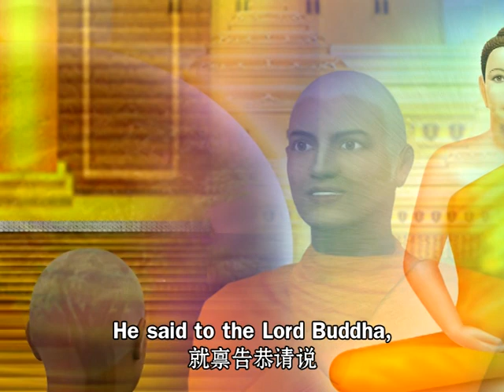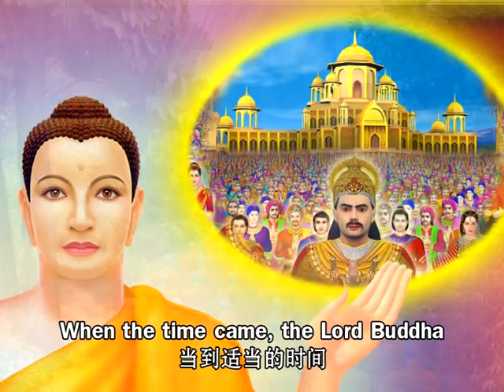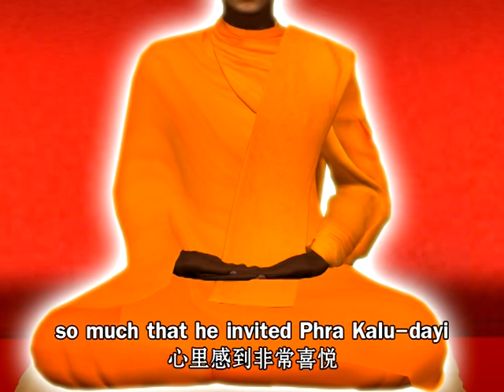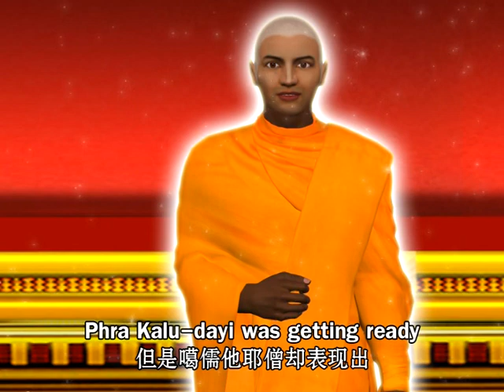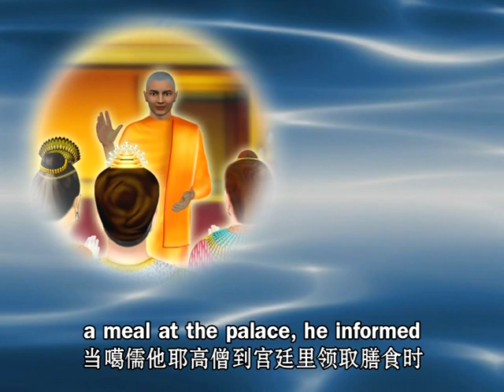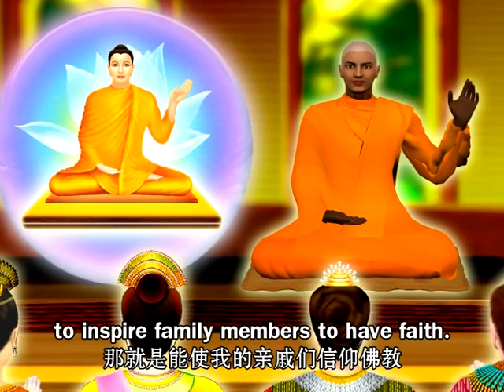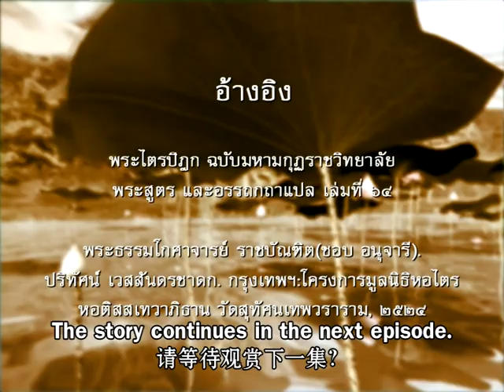10 พระเวสสันดร ตอนที่ 06